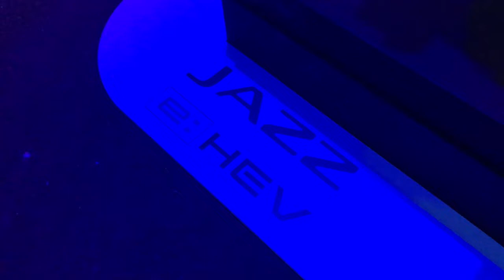Honda Jazz Hybrid premiere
European premiere of the all new Honda Jazz Hybrid, semi-live from Amsterdam.